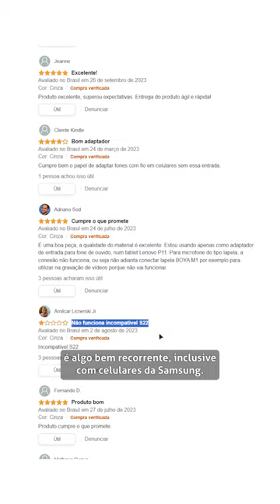Adaptador USB-C para P2 da Apple Vale a Pena?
Um adaptador nesse preço, só para usar fones cabeados no iPhone, vale a pena?